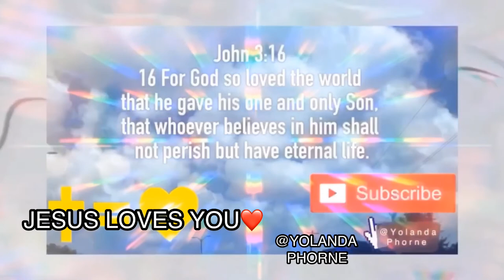Exercise our faith!!!! Against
The LORD JESUS defeated the Coronavirus Covid19 on the cross
. Jarico Island no copyright